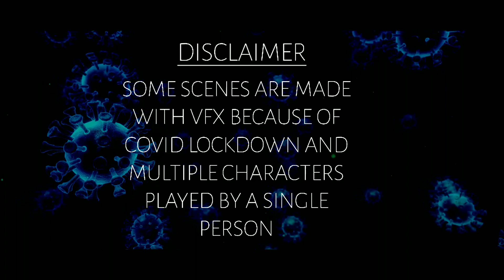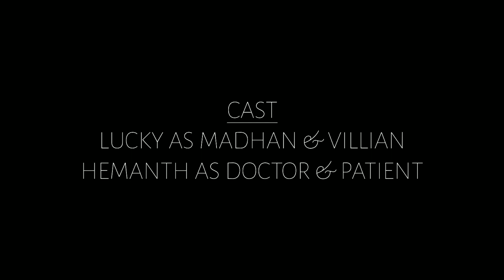HUMAN VIRUS Hindi Short Film | Lucky | Hemanth